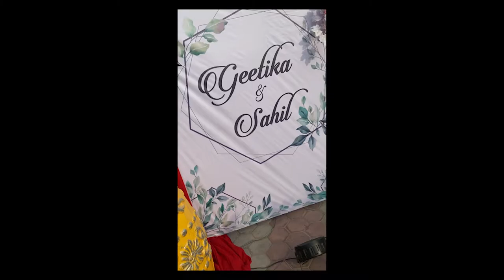DIDI KI SHAADI | VLOG - 4 | SANGEET / RING CEREMONY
1. Nikon D5300
2. Boya MM1 Microphone